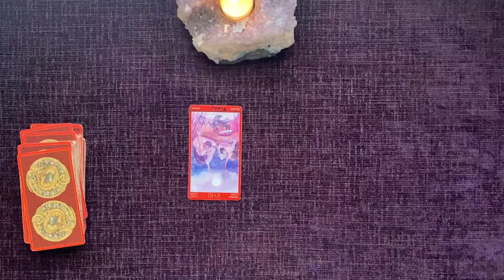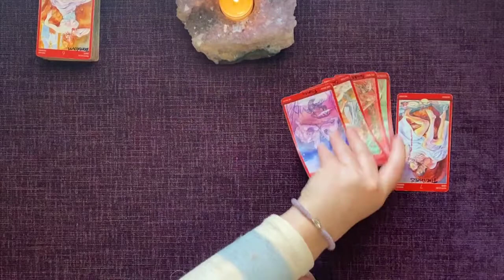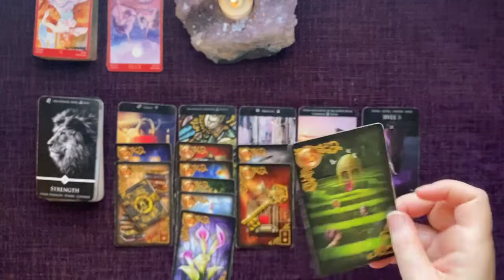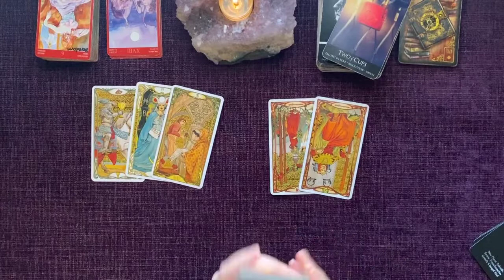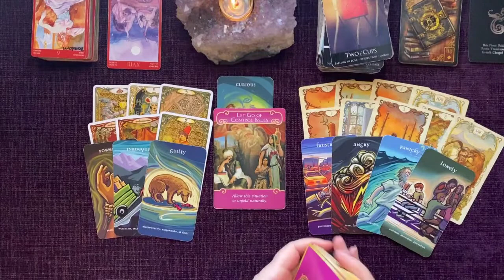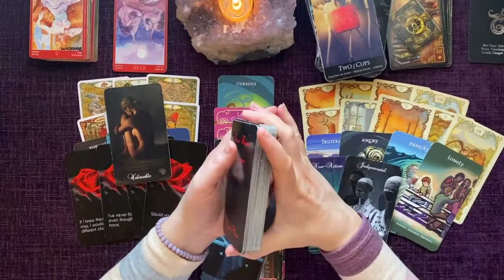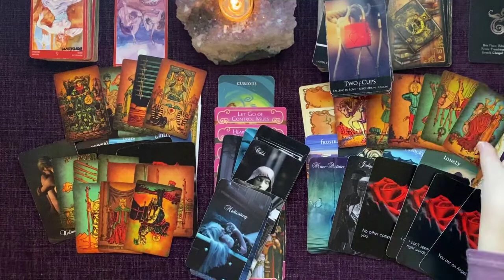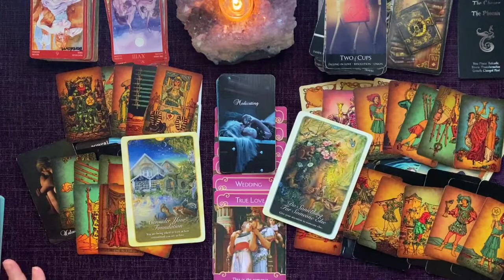CANCER | Labor of Love: It Takes What It Takes For As Long As It Takes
LET’S CONNECT!